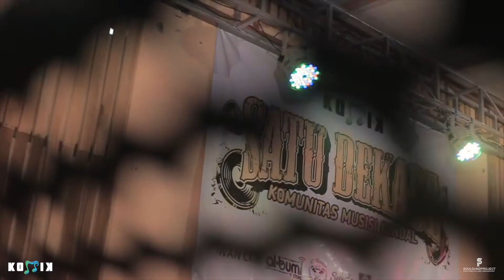Komunitas Musisi Kendal Merayakan Dies Natalis 1 Dekade.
Satu Dekade Komunitas Musisi Kendal (11/10)